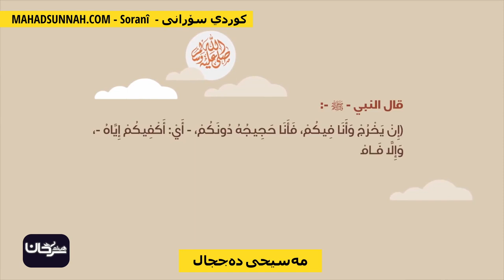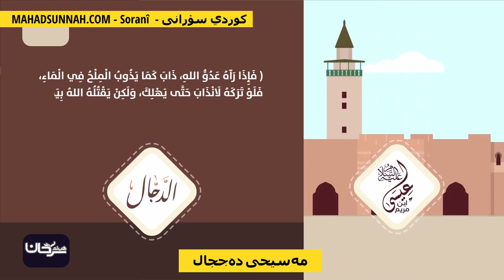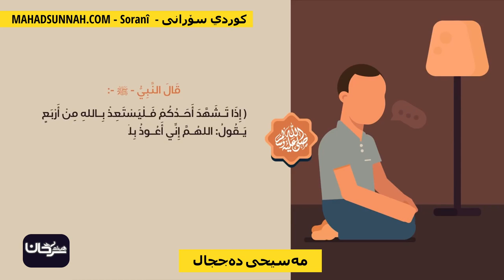مەسیحی دەججال المسيح الدجال